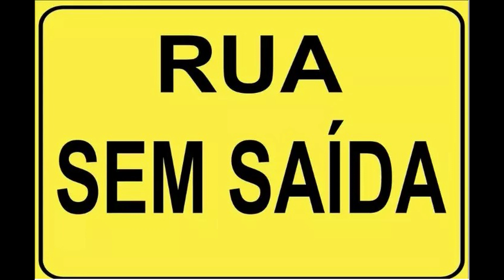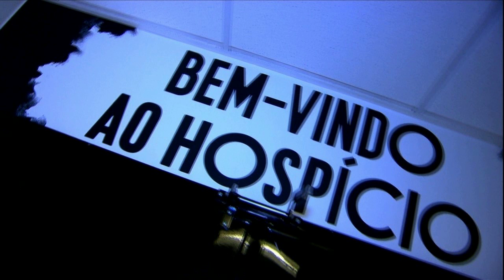marionetes da modernidade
Confesso estar assustada com a falta de empatia do ser humano.
A capacidade instintiva de entender o outro (independentemente de quem eu seja), está se tornando banal e fria .Não há compreensão além daquilo que eu não
concorde ou que “me defina”.
O outro é aceitável ou não, diante das minhas avaliações pessoais, de quem eu sou e como enxergo o mundo, ou seja, ele é descartável ou não, pois não
 concorda com as minhas convicções e idéias.
E sem perceber, o novo narcisista , da super era digital, vive afetos da mesma maneira que compra carros, celulares e televisões, tudo é descartável ,
tudo é líquido e passageiro.
As pessoas estão doentes, principalmente aquelas que enxergam esse mundo mascarado e sem condições de doar , de trocar, de compreender.
Os sensíveis estão perdidos numa ilha inundada de julgamentos e credos , conceitos e pré-conceitos .
A psicofobia demostra o quanto estamos preparados para aceitar um novo computador que substitua o homem e o quanto não conseguimos entender as dores e
desamores do outro.
O suicídio cresce, a incompreensão desaba em desafeto e as pessoas adoecem cada vez mais.
O chamado “louco”, tem sido o único capaz de perceber com tanta lucidez esse mundo psicopata e egocêntrico. O excêntrico, o anormal, o maluco social,
 tem se mostrado muito mais sensato e equilibrado.
A linha entre a loucura e a sanidade é muito tênue, mas a linha entre a bondade e a maldade está quase imperceptível e ninguém se questiona sobre isso!
O mundo está desabando ou seremos nós meros espectadores de um teatro passageiro?
texto de Taty Ades